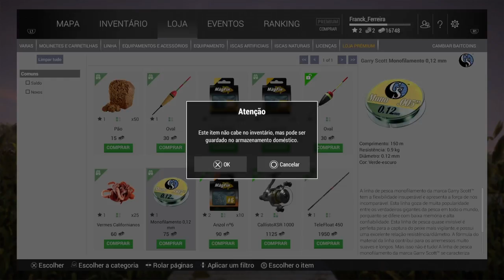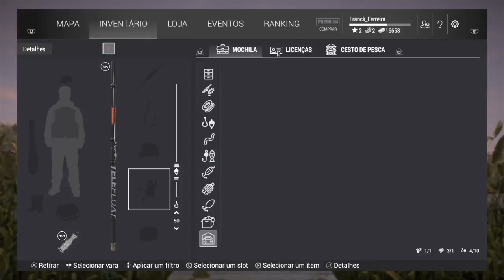Fishing Planet #2 - Tutorial de como não pescar (PS4)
No vídeo de hoje eu vou ensinar como não pescar... kkkkkkk